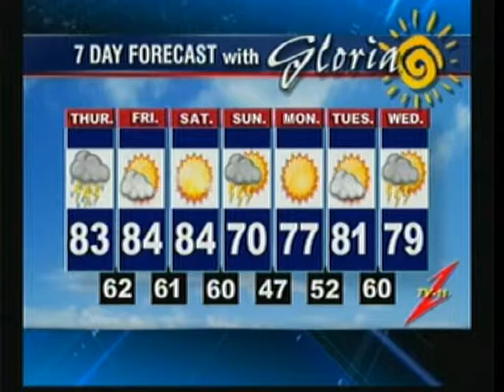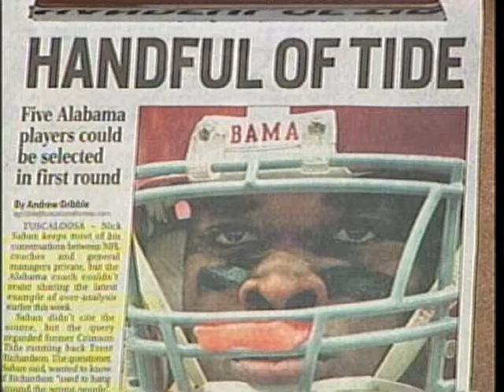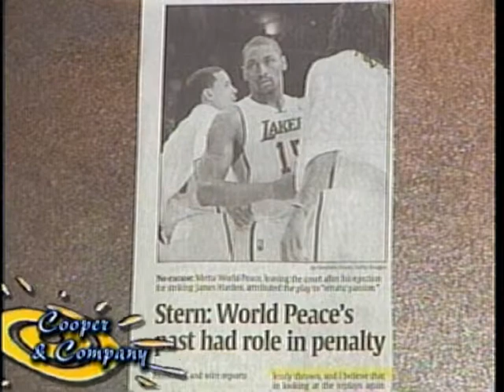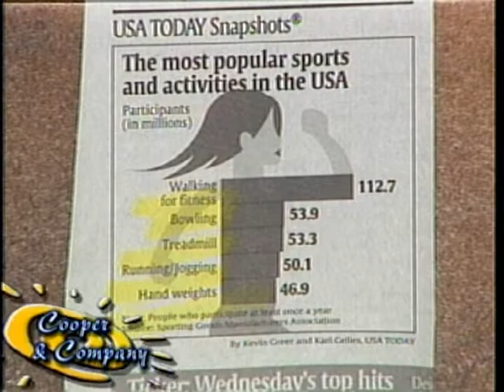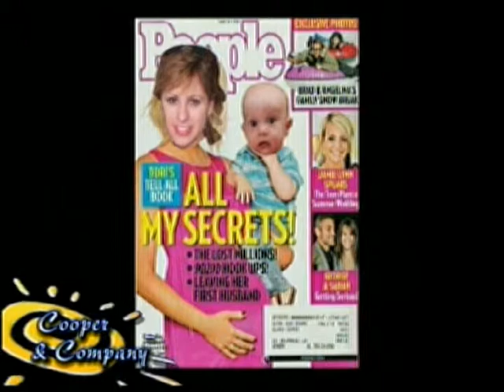Zack Greene Shut Up Huddleston Jeff Mathews David Sharp Jamie Cooper Gloria Cooper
Zack Greene, Shut Up Huddleston, Jeff Mathews & David Sharp on Cooper and Company.